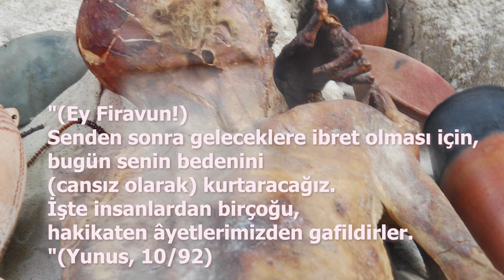FİRAVUN'UN İBRETLİK HİKAYESİ. (Firavunun Cesedini Görüntüledik)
Zulmü ile nam salmış Firavunun hikayesini sizin için çektik. Firavun ile Hz Musa'nın kıssası nedir?  Firavun neden Hz Musa'yı öldürmek istedi. Firavunun ingilterede bulunan British Museumdeki Firavunun çürümemiş ceset görüntüleri ile sizlere sunuyoruz.

Merhaba kanalımda tatilde keşfedilecek yer Tatile, Geziye yola çıkmadan önce, uğramanız gereken videolar.
Tarihi mekanlar, lezzet durakları, insan hikayeleri.